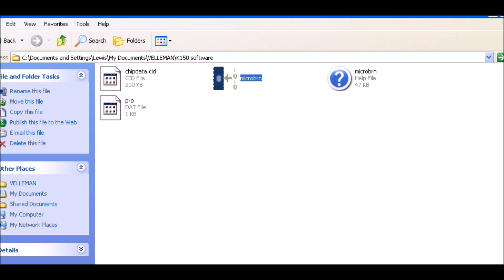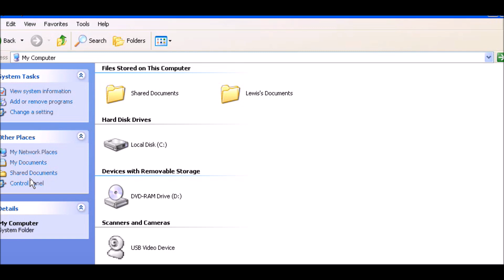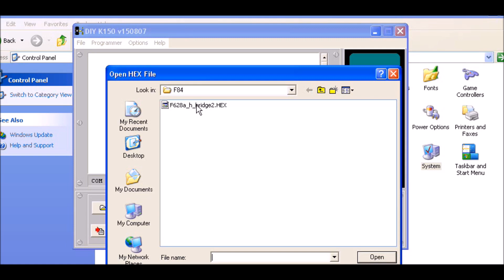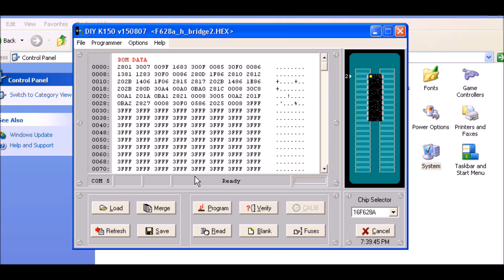How to Use K150 PIC Programmer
Instruction for a great, inexpensive PIC programmer.
I have used this myself many times. Also, I cover problems with
the device.